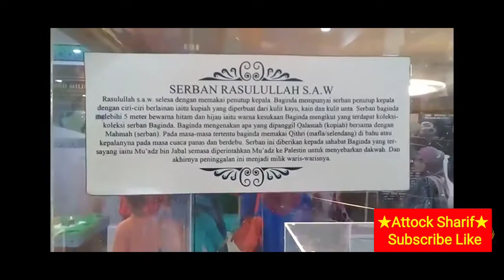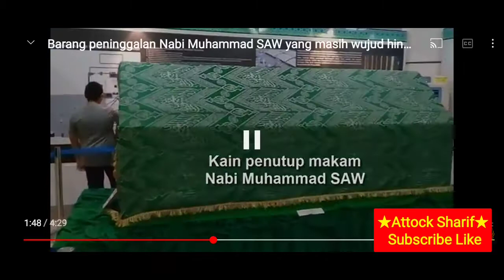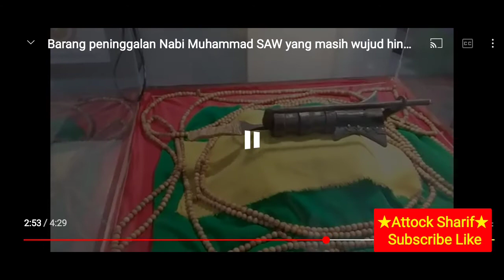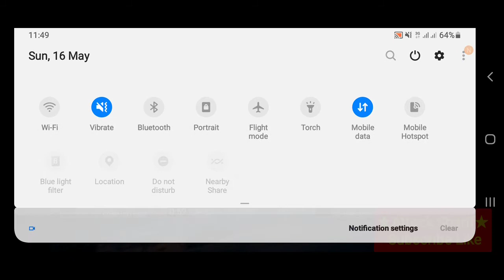IMAM AL AMBIYA HAZRAT MUHAMMAD S.A.W.W K TABARAKAAT KI ZIYARAT KREN Attock Sharif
ASSALAMoalaikum
mazeed Axhi video k liye hamary
jazaak ALLAH